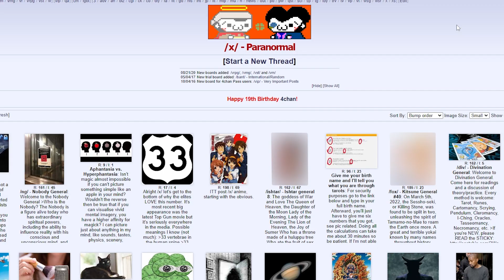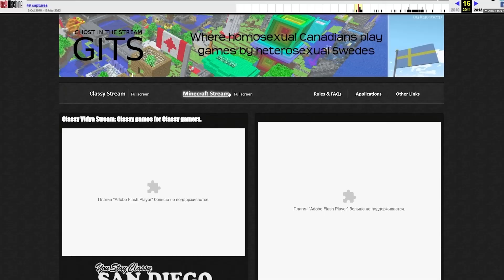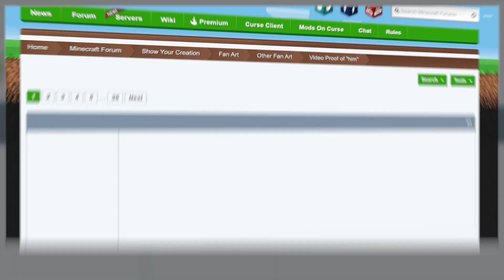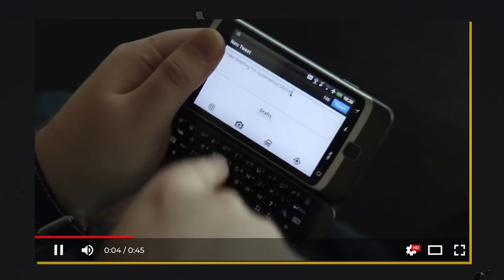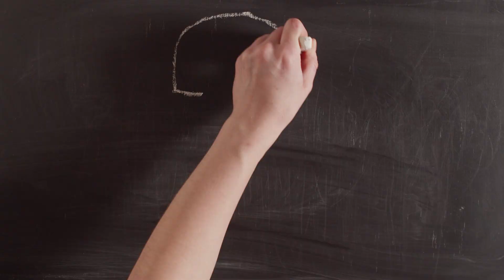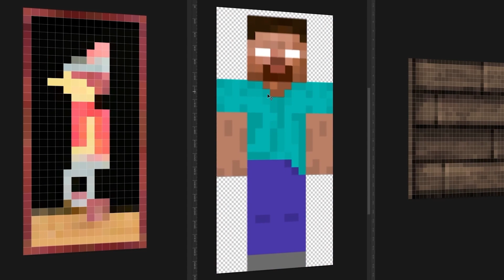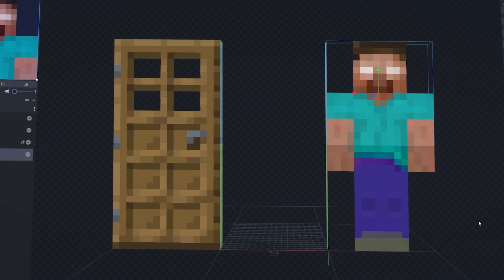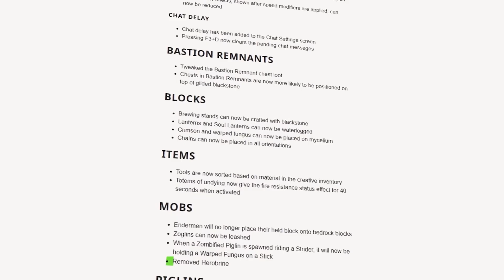Całkowita historia o Herobrine (WYKRYCIE TAJEMNIC)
To jest pełna historia o kultowej postaci Herobrine. W filmiku opowiem kto i w jaki sposób wymyślił Herobrine. Jak o tym dowiedzieli się graczy. I wykryje małe tajemnicy związane z tą creepypastą.

Serdecznie zapraszam do oglądania oraz subskrypcji!